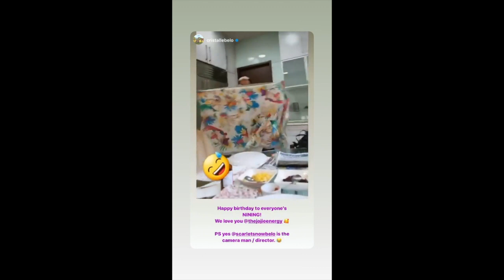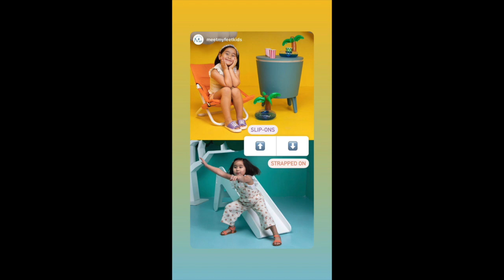SCARLET SNOW BELO SO CUTE